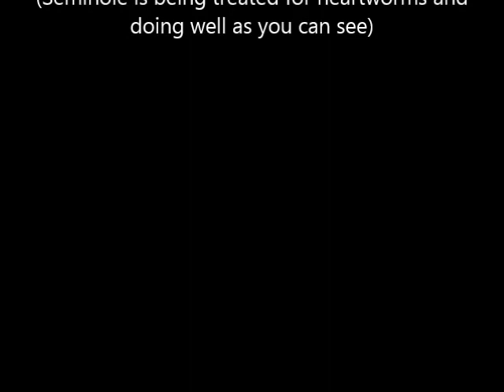Beast Everly Panto Pinto Seminole - Adoptable Dogs - WARS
Wynne, Arkansas